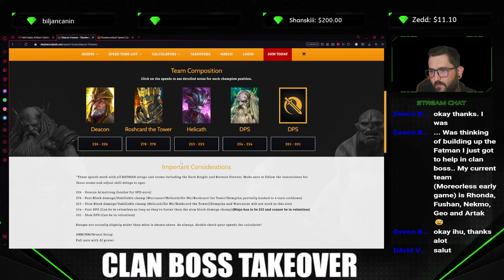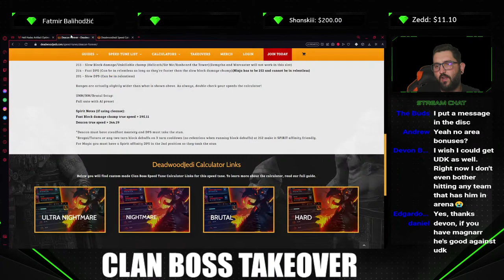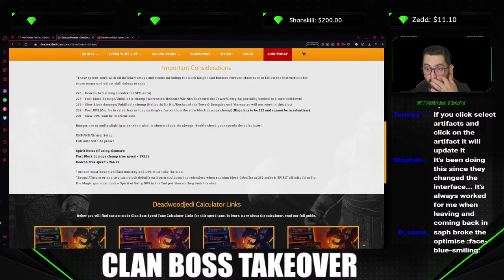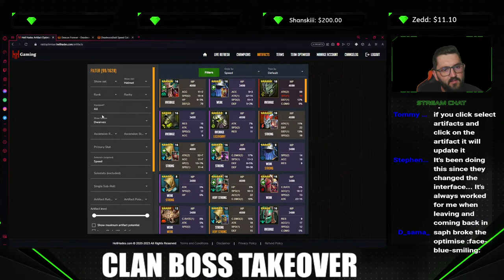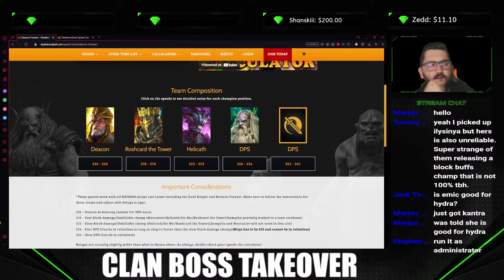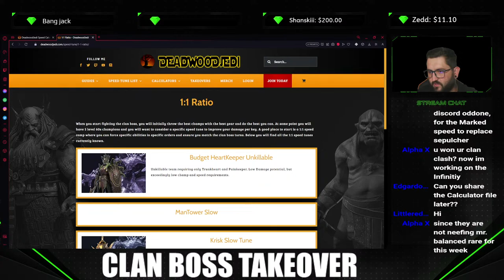🔴 LIVE Clan Boss Account Takeover Deacon Forever Team | RAID SHADOW LEGENDS